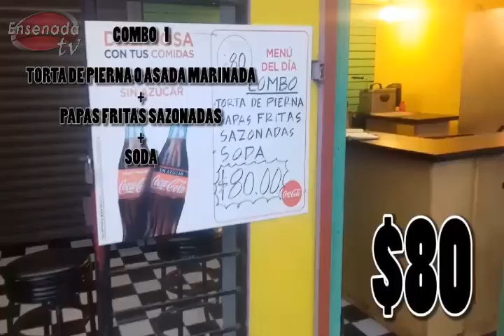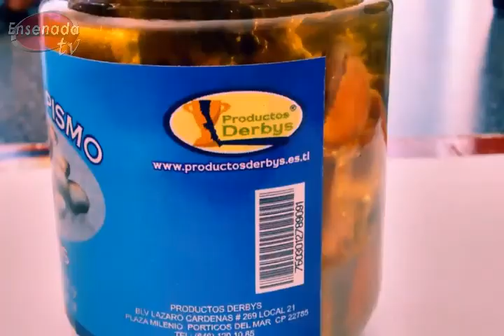Aporte, con Carlos Pacheco, entrevista al Quím. César Mancillas Amador - Ensenada TV - 14/Marzo/2018